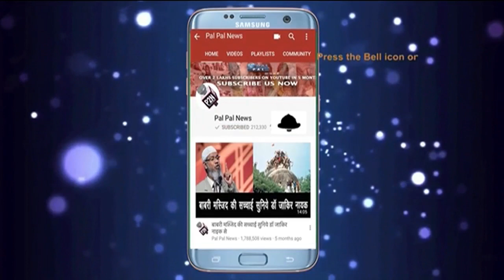बाबरी की आन के लिए एक हुए मुसलमान मोदी और श्री श्री हैरान/BABRI MASJID JUDGMENT